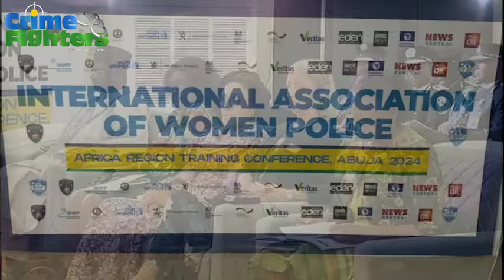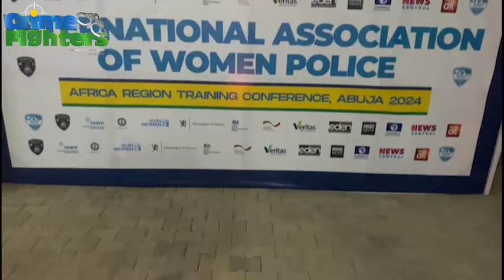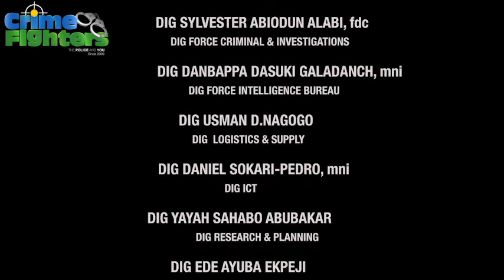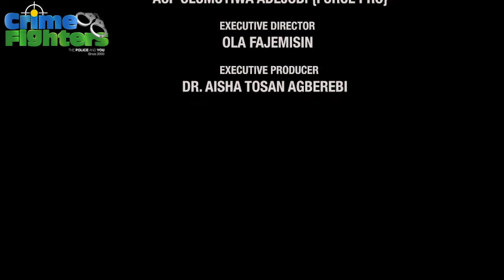520 WOMEN OF POLICE FORCES AND OTHER SECURITY AGENCIES FROM 18 AFRICAN COUNTRIES STORMED ABUJA 2024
520 WOMEN OF POLICE FORCES AND OTHER SECURITY AGENCIES FROM 18 AFRICAN COUNTRIES STORMED ABUJA 2024